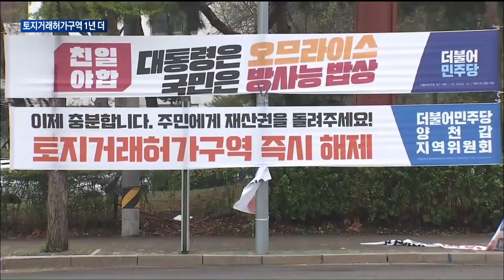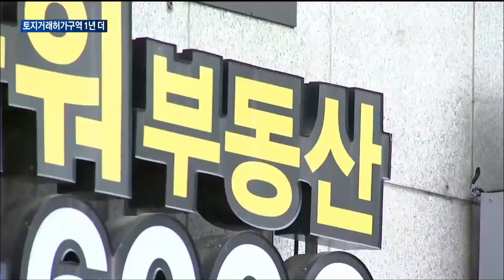[매일경제TV 뉴스] 토지거래허가구역 연장에 주민들 '분통'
서울시가 이달 말 만료를 앞둔 토지거래허가구역에 대해 1년 연장을 결정했습니다.

이를 두고 해당 지역 주민들은 재산권 침해와 형평성에 어긋난다며 불만의 목소리를 내놓고 있습니다.

김두현 기자가 현장의 목소리를 들어봤습니다.